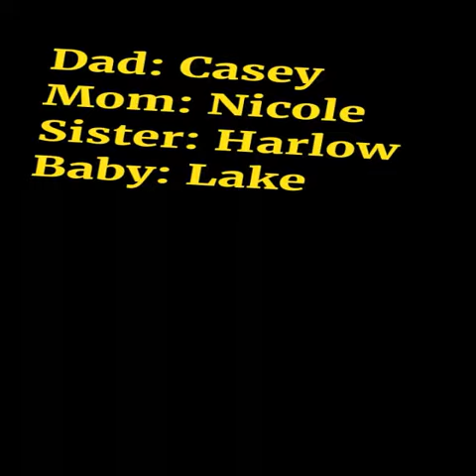Baby edit!!!!!!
I am sorry for not uploading recently!!! I do use Instagram quite alot! I hope you enjoy.

Tmistry24

First person to comment: 'Hi Tejal!!'
I will pin your comment! ilysm xoxo Peace out! :)